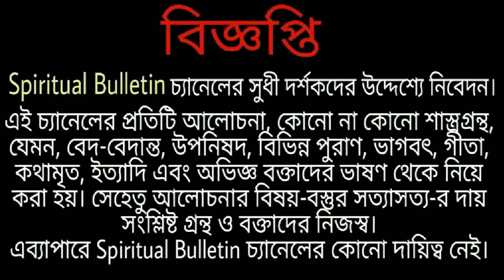এই ৫টি নিয়ম মেনে চললে যেকোনো মানুষ জগতের সেরা মানুষ হতে পারবে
Sarada Devi; Sharodā Debi, born Kshemankari/ Thakurmani/ Saradamani Mukhopadhyay, was the wife and spiritual consort of Sri Ramakrishna, a nineteenth-century Hindu mystic and saint. Sarada Devi is also reverentially addressed as the Holy Mother by the followers of the Sri Ramakrishna monastic order.